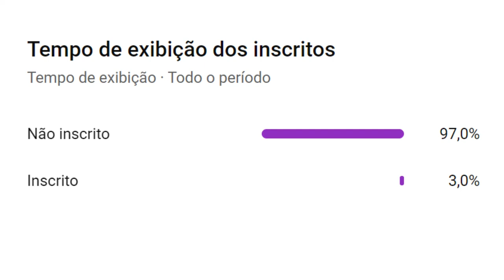Luis Pereira | Um Dos Maiores Zagueiros da História do Futebol Brasileiro | Resumo Biográfico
VEJA TAMBÉM